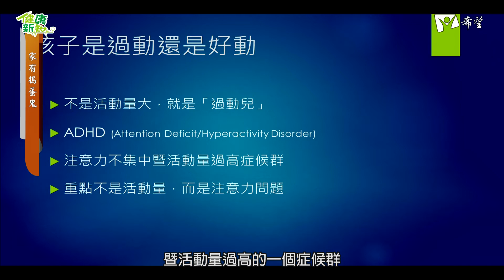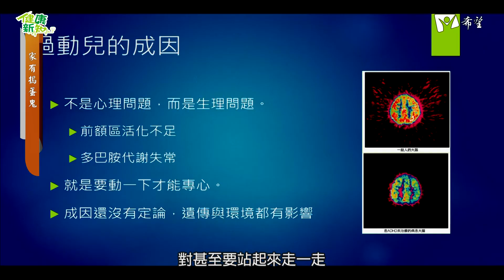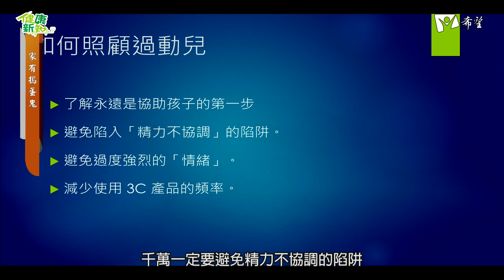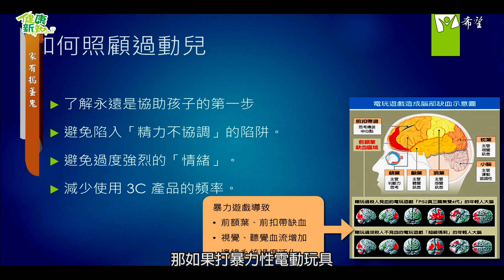健康新知2018 - 家有搗蛋鬼--過動兒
來賓：兒童專注力中心 廖笙光